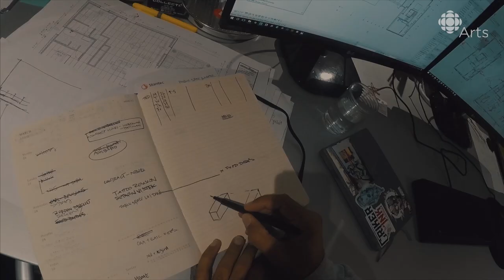See through the eyes of a street artist/architect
Watch Javid Jah plan a shipping crate installation and create stunning paintings with Arabic lettering.

Street artist and emerging architect Javid Jah wakes up promptly at 8:00 AM in his loft apartment, ready to begin his day. After morning prayer, he makes himself a coffee before heading into the Wonder Inc studio, where he works on his new and upcoming architectural and installation projects.

Wonder Inc is a company that Jah collaborates with, focusing on projects that merge public art murals with contemporary architecture. As a Muslim graffiti artist, he's particularly interested in how marginalized identities impact spatial design.

After a full day at the studio, Jah goes home to work on his calligraphic paintings. He moves the brush to create Arabic calligraphy, although — as much as it may be hard to believe after watching this video — he wasn't always familiar with the Arabic language.

"As a Muslim growing up in a secular society, I felt one way to channel my history was to learn Arabic and study its calligraphy through the medium of graffiti," he says.

Ultimately, Jah is interested in helping to build new identities of contemporary Islam that are relevant to immigrants and their first generation Canadian experience through art and architecture.